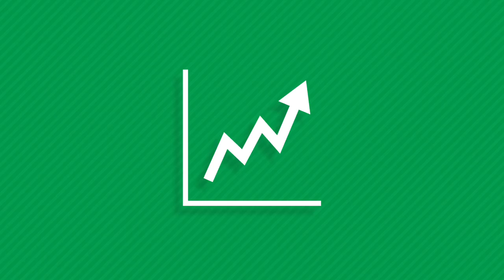Austerity Explained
What is Austerity?-Austerity is a policy adopted by countries around the world, to get rid of debt, usually after a recession. The most common austerity measures include cuts to public spending, tax rises, or a combination of both.

Get PAID For Answering Surveys- No Joke, I got £30 off of this in a week

Debt is a major problem in modern societies because interest has to be paid on it, meaning that if the interest rate rockets up, countries can fall into even bigger debt. In the long term, some argue austerity measures can create a more fiscally responsible society, increasing the markets confidence in an economy, and giving more power to wealth creators. However, in the short term, a reduction in public spending can lead to increased unemployment, and therefore may require the government to spend more on the welfare state and possibly increase taxes.

One of the major opponents of austerity was John Keynes. He claimed that to reduce the effects of recession, the government should stimulate the economy with more money, to help to spur on GDP growth and reduce unemployment. He also stated that large deficits were not a bad thing, if they were caused by governments spending more to alleviate the effects of a recession. "The boom, not the slump, is the right time for austerity at the Treasury."- Keynes once said. Whatever your opinion is on the matter, it seems austerity will be continuing for the foreseeable future, with many European economies adopting it as major policy.